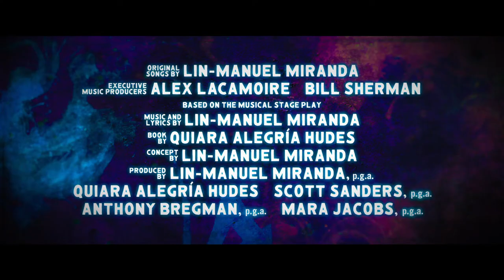Don't Miss The Film That Everyone Is Talking About: In The Heights Trailer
In the Heights centres on a variety of characters living in the neighbourhood of Washington Heights, on the northern tip of Manhattan. At the centre of the show is Usnavi, a bodega owner who looks after the aging Cuban lady next door, pines for the gorgeous girl working in the neighbouring beauty salon and dreams of winning the lottery and escaping to the shores of his native Dominican Republic. Meanwhile, Nina, a childhood friend of Usnavi's, has returned to the neighbourhood from her first year at college with surprising news for her parents, who have spent their life savings on building a better life for their daughter. Ultimately, Usnavi and the residents of the close-knit neighbourhood get a dose of what it means to be home.

Screening at The Customs House Cinema:
Friday 18th June - Thursday 1st July
Tickets from £5.50